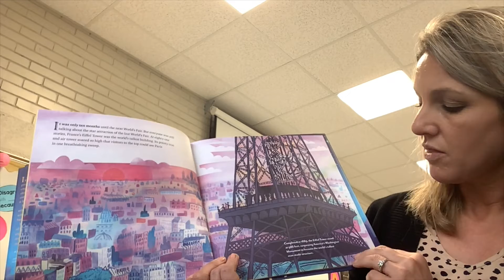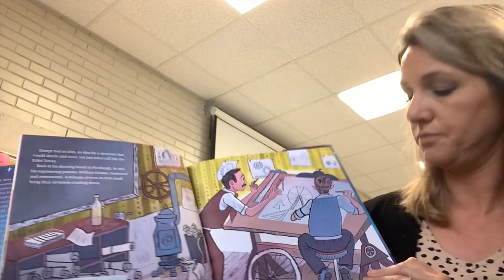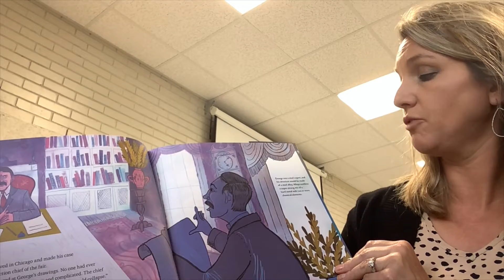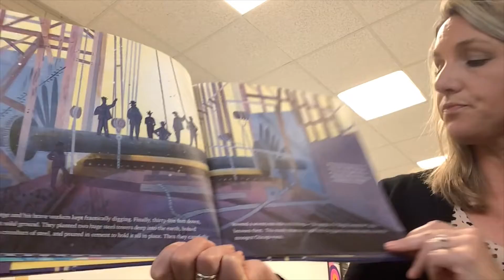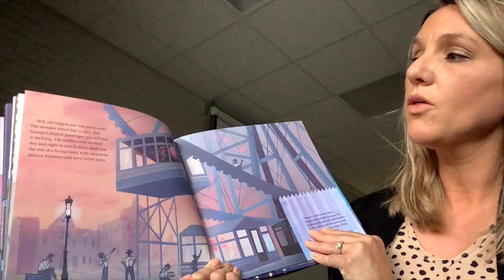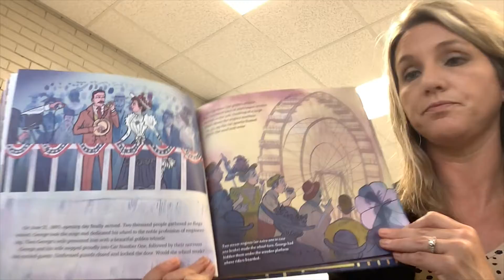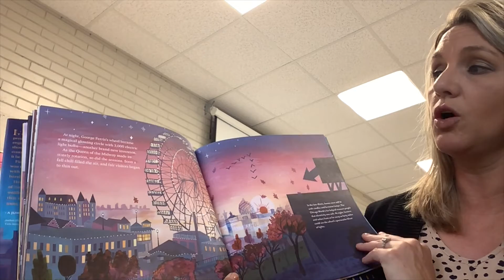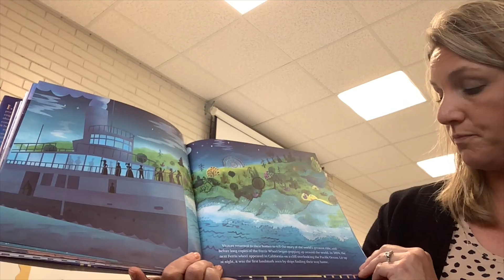Goodnight, Harlan - Mr. Ferris and His Wheel